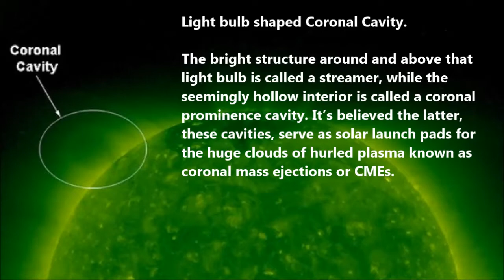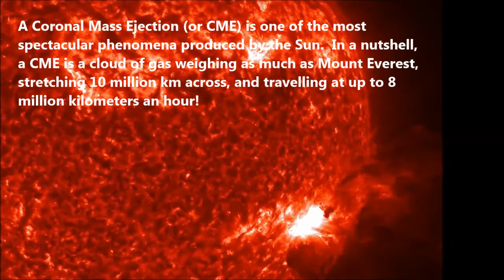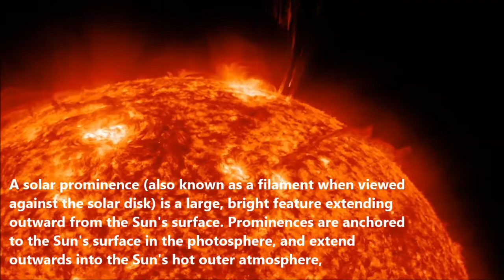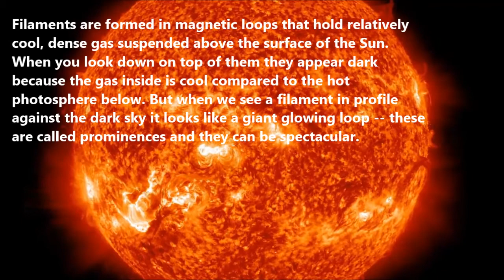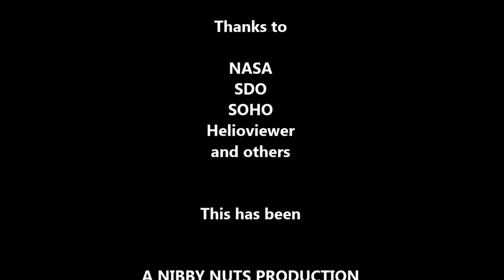SOLAR PROMINENCES, CAVITIES AND CME's - WHAT ARE THEY?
A SINGLE IMAGE CAN BE SAID TO BE ANYTHING.  A ROGUE PLANET, STELLAR CORE OR A UFO SUCKING THE SUN DRY.  BUT IN MOVIE FORMAT YOU CAN SEE JUST WHAT THEY ARE, AND THAT IS NATURAL EVENTS ON OUR STAR.

Thanks to NASA, SDO, SOHO, Helioviewer and others.